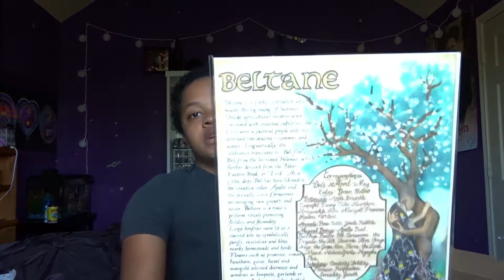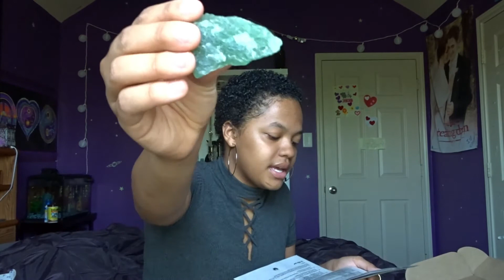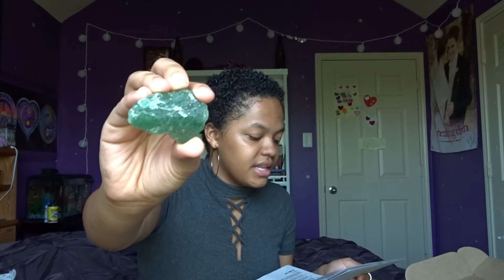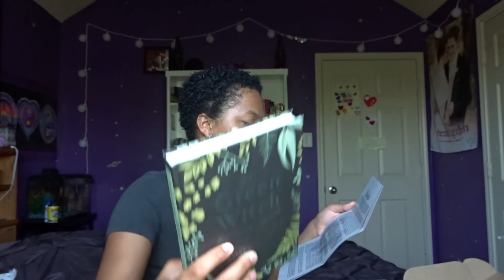The Witches Moon Box| April box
HI GUYS! I'm Niyah ( nee-yah) and I post videos about myself, my piercings, tattoos, witchy things and my hair of course. Stay weird👽